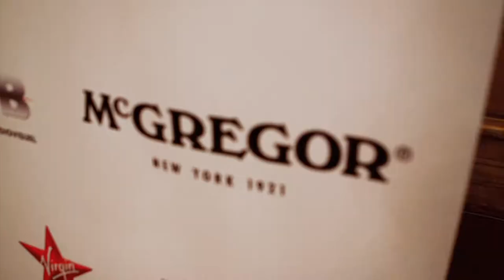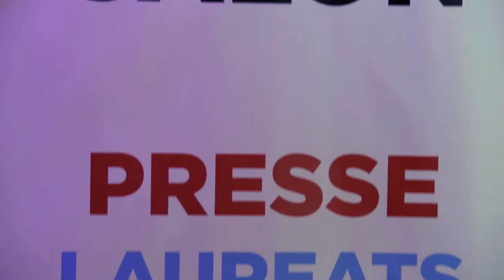Soirée Golden Blog Awards 2013